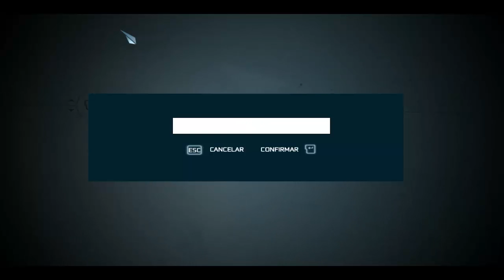AC 3 | DLC | La tiranía del rey Washington en Español Parte 1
DLC de Assassins Creed 3!! Capitulo 1: Infamia,
Dadle Like y Favoritos si os gusta :D